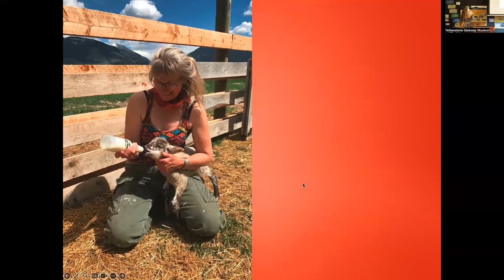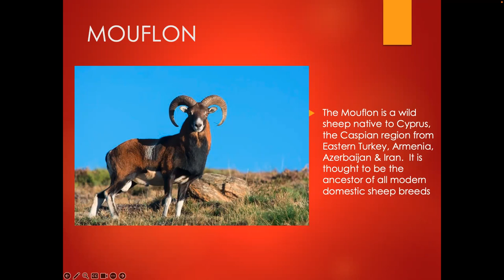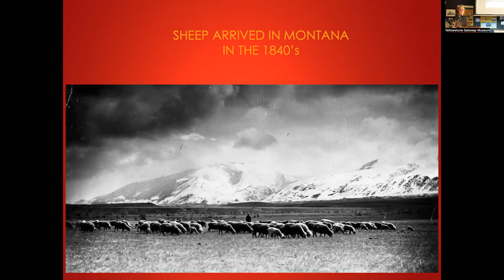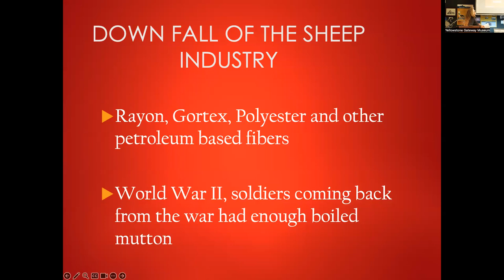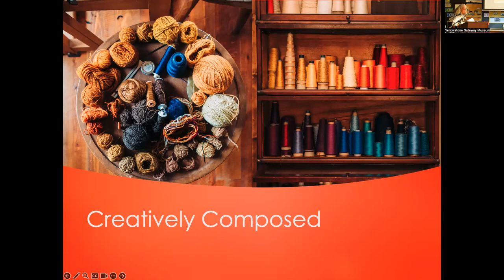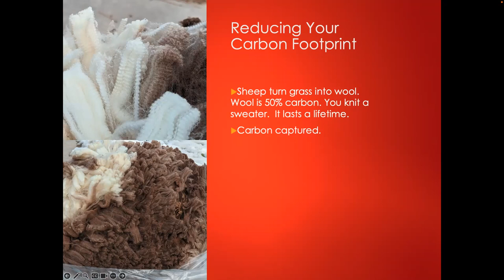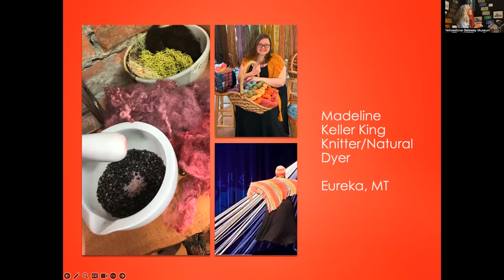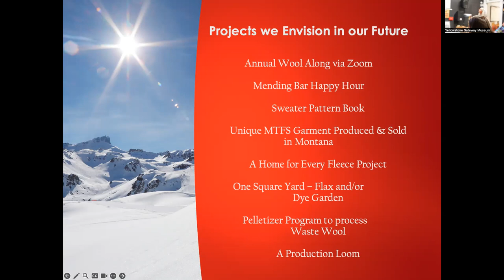Sheep Ranching & Fiber Artistry: Lorna Marchington & Helen Harris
Sheep rancher and fiber artist talk about sheep raising and wool weaving.

Lorna Marchington's presentation on the role of sheep and how it changed the course of history in the West is factual and inspired by stories. She is a member of a fifth-generation Park County ranching family, residing on the flats of Mill Creek in the heart of Paradise Valley at Barely *A* Sheep Ranch. She cut her teeth in the lambing shed on her parents’ ranch, where she now resides and raises a small flock of Columbia-Lincoln cross sheep. Growing up with 4-H, Lorna was always fascinated with sheep, winning many awards with her animals. Lorna enjoys sharing her knowledge at various venues. She has brought bum lambs to Ag Days for Park County Schools during the fall as well as to the museum during Living History Day in June. The sheep she raises provides locals with farm-to-fork fresh lamb. A portion of the wool is sent to a mill in New York that uses refurbished traditional milling machinery suitable for Renaissance re-enactors for weaving traditional clothing.

Lifelong fiber artist Helen Harris beautifully weaves together agriculture and artistry. Helen grew up learning to mend and stitch at her grandmother’s knee, turning a weekly task into a master’s degree when she graduated with a Master of Arts degree in Textile Design and Studio Art from Northern Illinois University in 1981. She moved to Ennis, Montana in 2014 and if she isn’t wandering the foothills of her home looking for colors, patterns, and textures in nature to inspire her elaborate weavings, she’s creatively mending jeans and recycling fibers. Recently retired from a career in Marketing/
Finance, Helen is now an advocate for the Montana fiber community, focusing on regenerative fiber practices. She sits on the board of the Montana Fibershed and took part in the organization’s debut event, the Farm to Fashion Show that took place in October 2022 at the Emerson Center for the Arts and Culture in Bozeman. It was Montana’s premiere educational fiber event, showcasing the farmer and artist collaboration in the state, as well as cultivating discussions on soil health, economics, and emerging fiber markets. Helen continues to create fiber art in her studio which overlooks the Madison Range of the Rocky Mountains.